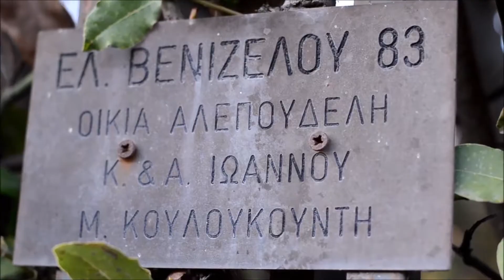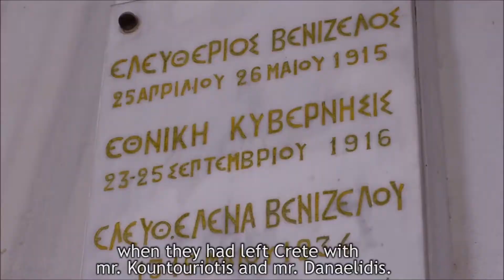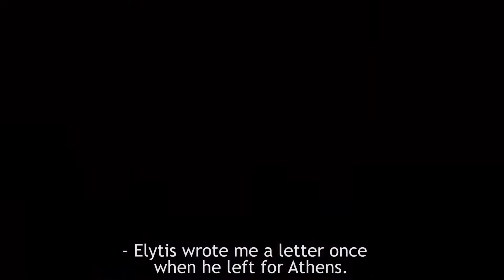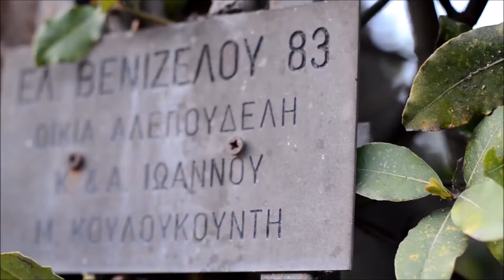Alepoudeli's Family House (Transformations of the Untouchable)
''Transformations of the Untouchable'' - Documentary Film
by Theo Kapetanakis

Mr. Ioannoy, the owner, sharing stories, ideas and feelings from his perspective

-Does the owner affects on the
house or the house on the owner?

credits : Beady Eye - Blue Moon (The Beat Goes On - HQ)
credits : Alex Turner - It's Hard To Get Around The Wind
credits : Beady Eye - Blue Moon (Full Extended Version)